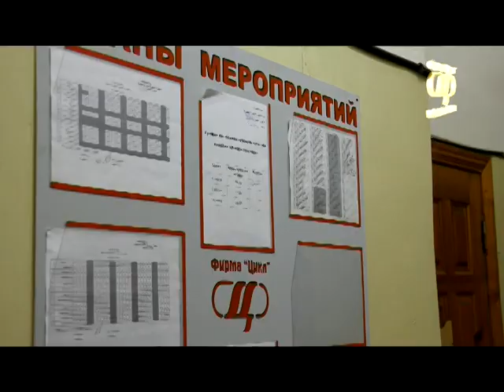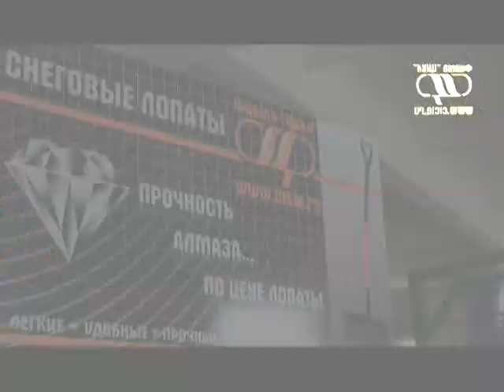Снеговые лопаты Цикл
Снеговые лопаты от фирмы производителя Цикл - это 8 модификаций пластиковых снеговых лопат из морозостойкого пластика. От брендовых лопат -"Варяг", "Викинг", до бюджетных снеговых лопат ,хорошо известных на российском рынке -"Витязь", "Купец", "Богатырь", "Купец", "Крепыш", "Автовитязь". И новинка этого сезона скрепер для снега "Барин".